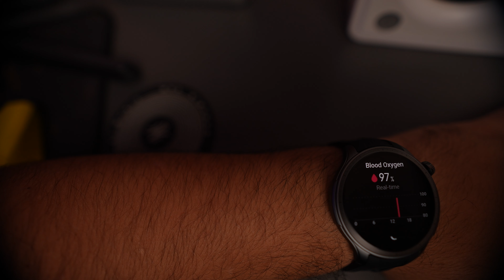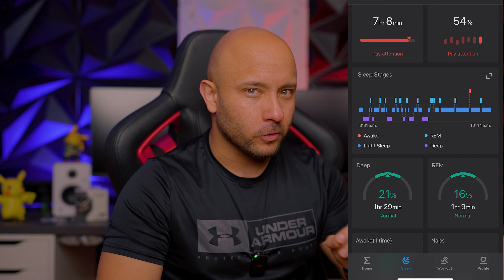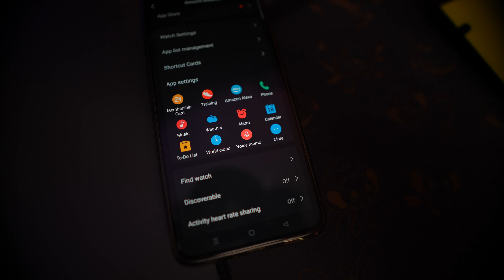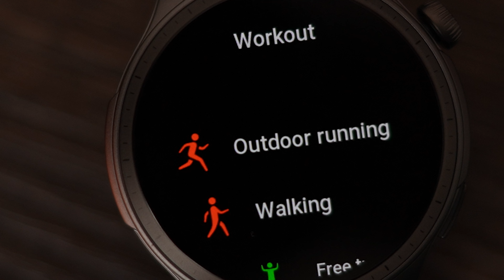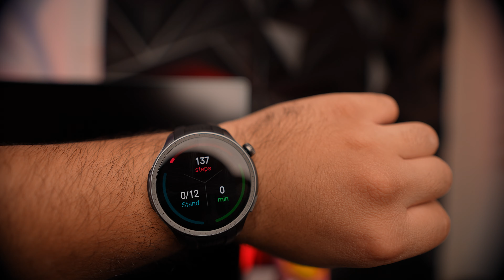Amazfit Balance con Ai, vale la pena?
Honor Magic 5 pro: No lo compres/ Broma esta agotado por el momento.
Dogee T30 Pro:  No disponible temporalmente
JBL Bar 500: No disponible en Amazon por el momento.